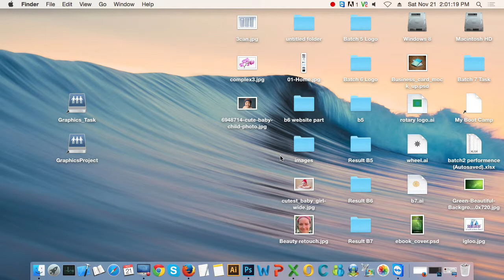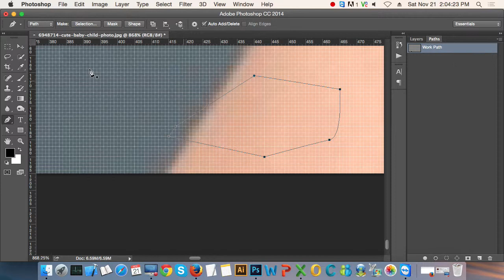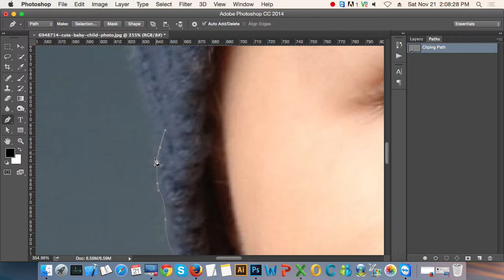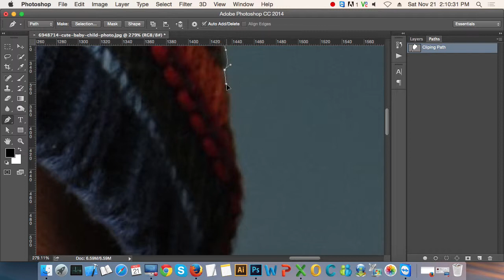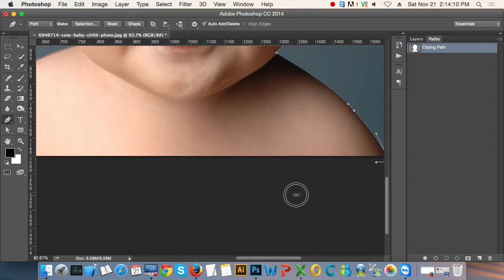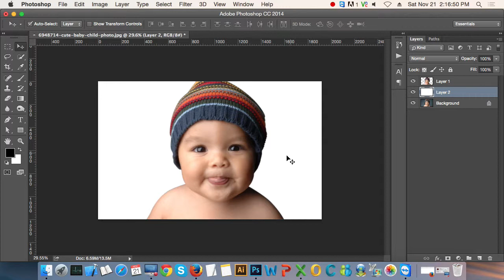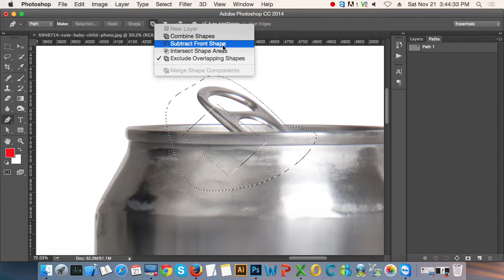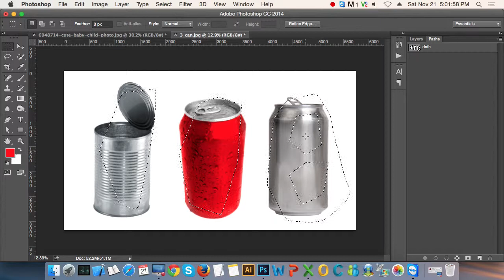Adobe Photoshop Tutorial : clipping path tutorial in photoshop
BITM Web UI Design